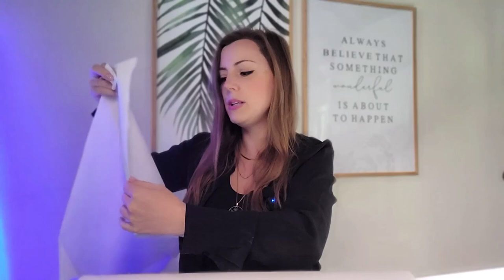Mon Astuce pour garder un Plan de Travail impeccable ✨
🦩  Accède à la Masterclass "Succès Fulgurant" dans laquelle je te montre comment te lancer en prothésie ongulaire et comment vivre confortablement de ce métier passionnant :

LES PLUS DES FORMATIONS YOURNAILS:

💼 Formations accessibles à l'international
🔄 Progression à votre rythme
🎓 Pas besoin de CAP pour exercer
📆 Suivi de plus de 6 mois
💬 Accompagnement 7 jours/7
🤝 Groupe bienveillant favorisant la progression
💪 Renforcement de la confiance en soi
🎯 Astuces pour attirer facilement des clientes
🏆 Défis réguliers
🚀 Accès immédiat à la formation
🆓 Accès gratuit aux mises à jour
⏰ Accès illimité aux formations
💲 Prix dégressifs
🔄 Paiement en 12 fois
📬 Réponses à vos questions dans la journée
⏰ Aucune contrainte, pratiquez quand vous le souhaitez
🎉 Actuellement -20% sur les kits (exclusivement pour les élèves)